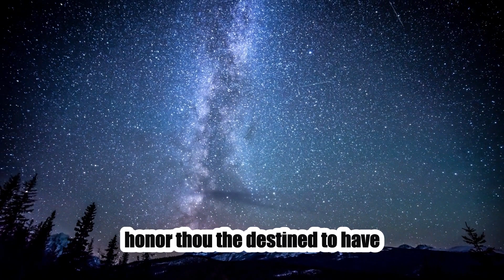Book Of Psalms - Psalm-8 : Gods glory magnified by his works.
Psalm Chapter-8

Verse: 1 O Lord, our Lord, how excellent is thy name in all the earth! who hast set thy glory above the heavens.

Verse: 2 Out of the mouth of babes and sucklings hast thou ordained strength because of thine enemies, that thou mightest still the enemy and the avenger.

Verse: 3 When I consider thy heavens, the work of thy fingers, the moon and the stars, which thou hast ordained;

Verse: 4 What is man, that thou art mindful of him? and the son of man, that thou visitest him?

Verse: 5 For thou hast made him a little lower than the angels, and hast crowned him with glory and honour.

Verse: 6 Thou madest him to have dominion over the works of thy hands; thou hast put all things under his feet:

Verse: 7 All sheep and oxen, yea, and the beasts of the field;

Verse: 8 The fowl of the air, and the fish of the sea, and whatsoever passeth through the paths of the seas.

Verse: 9 O Lord our Lord, how excellent is thy name in all the earth!